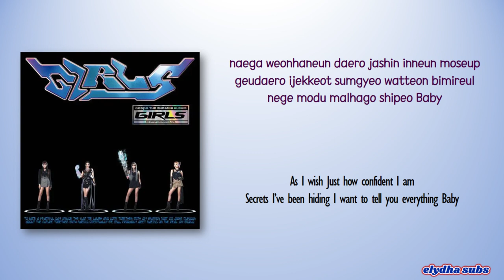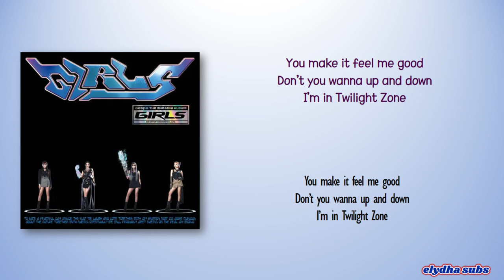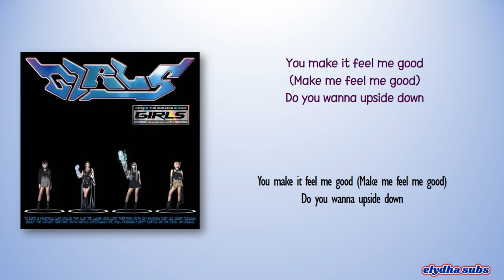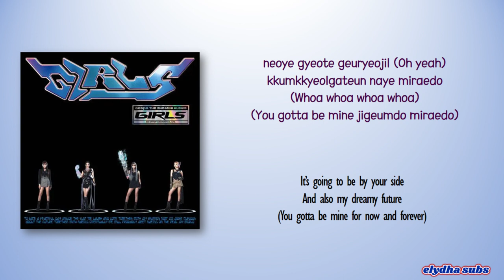aespa – Dreams Come True [Rom|Eng Lyric]